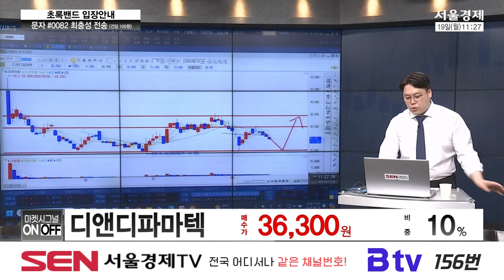디앤디파마텍(347850) 종목상담 최충성｜마켓시그널 ON&OFF 20240819